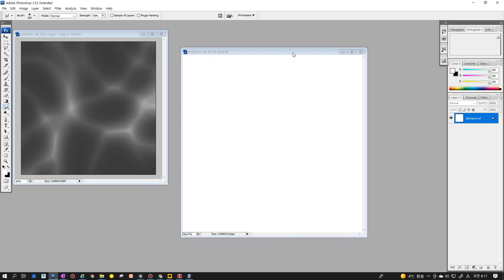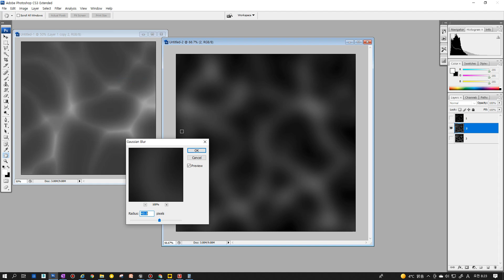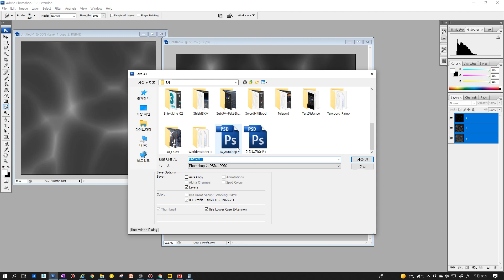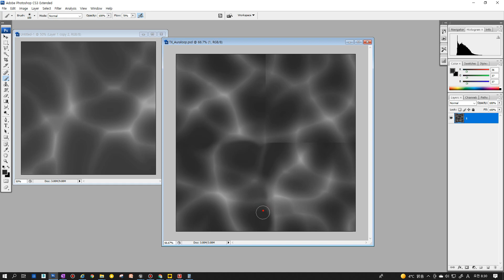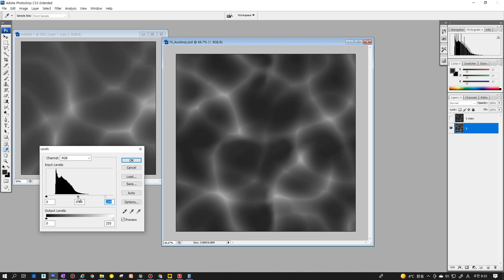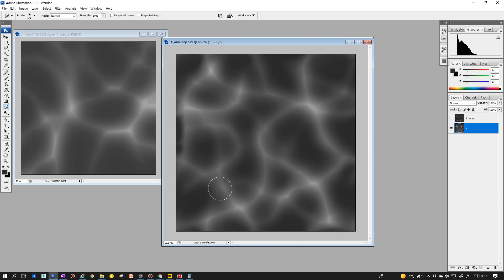게임 이펙트 이펙트텍스처그리기_AURA TextureTiling Draw)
포토샵 드로잉으로
물결과 비슷한 아우라 기운느낌을 그리는 방법입니다